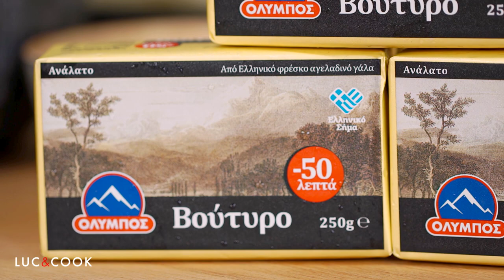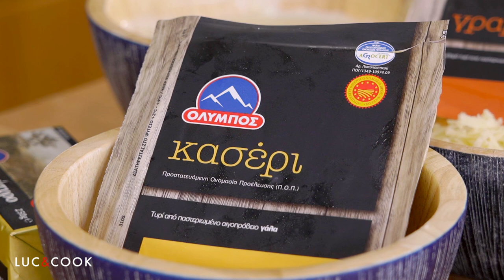Πένες ογκρατέν με μπεσαμέλ, κοτόπουλο και ντοματίνια από τον Γιάννη Λουκάκο